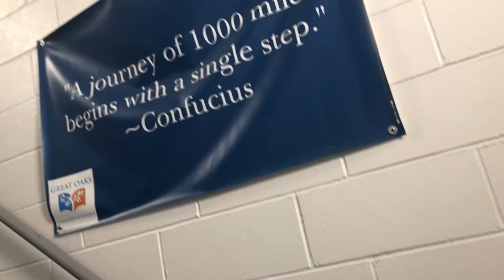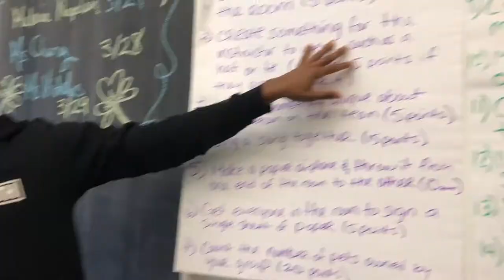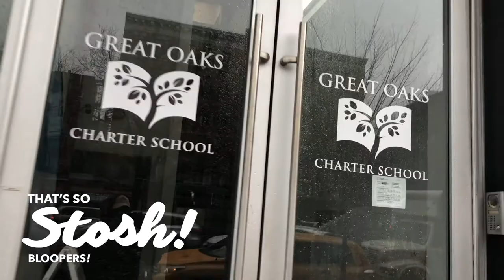Visting a Junior High School in Manhattan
What advice would you give your junior high school self?

SAY 'HEY' ON INSTAGRAM
▶ Stacey

CHECK OUT WHAT WE DO!